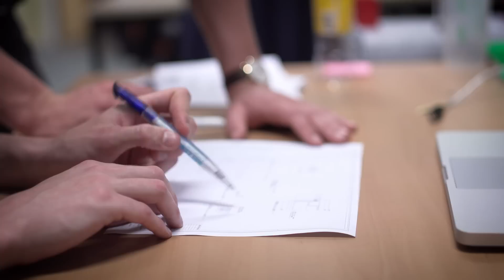Team Fast Crowdfunding Video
Neem deel aan de transportrevolutie door bij te dragen aan de ontwikkeling van ’s werelds eerste stadsbus die rijdt op Mierenzuur.